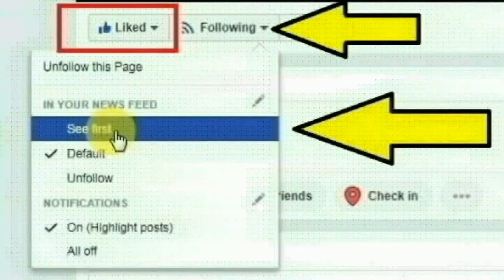சென்னை கொருக்குப்பேட்டை அனந்த நாயகி நகர் பகுதியை சேர்ந்த ராஜிதா செய்ததை பாருங்க | Thoothupura